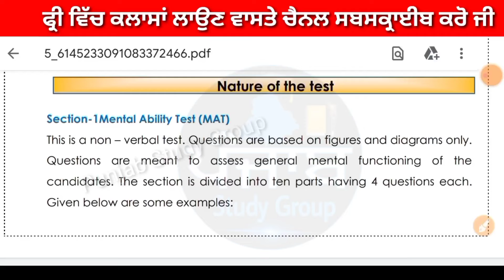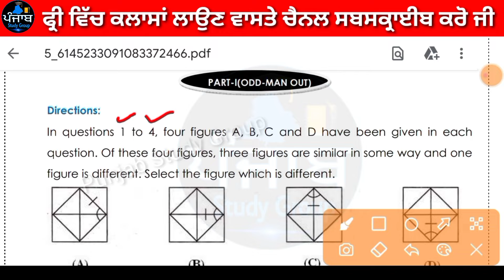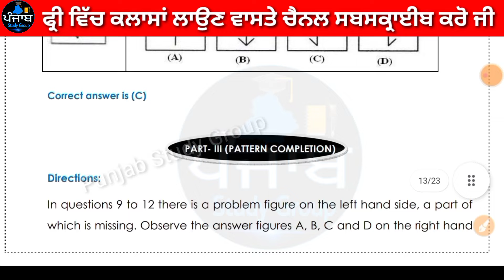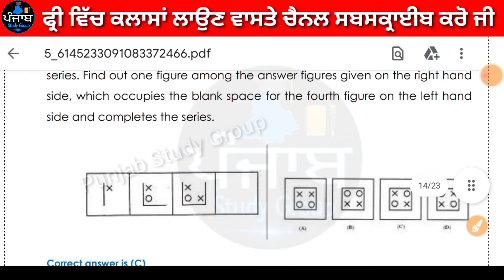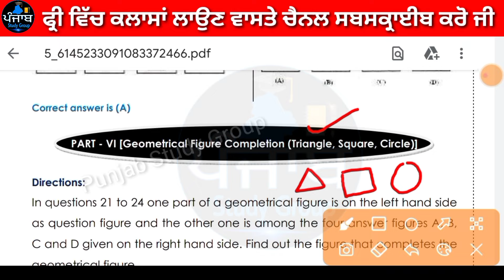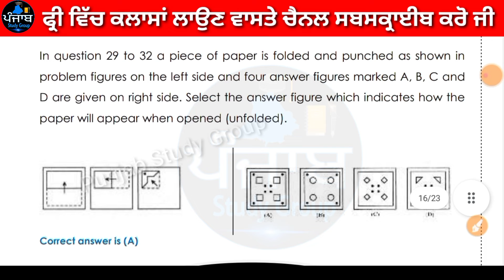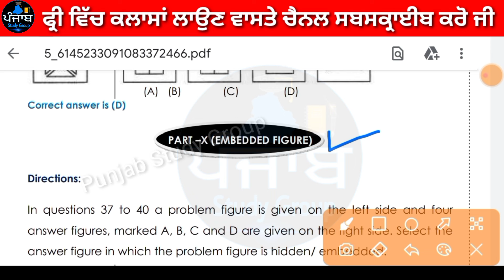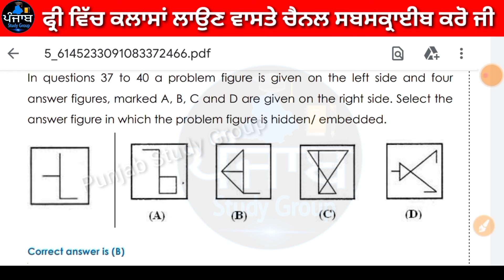Navodaya vidyalaya entrance exam class 6 mental ability 🤗| jnvst mental ability questions in Punjabi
ਅੱਜ ਦੀ ਵੀਡੀਓ ਵੀ ਹੇਠ ਲਿਖੇ ਗਏ ਪੁਆਇੰਟਾਂ ਤੇ ਗੱਲ ਕੀਤੀ ਗਈ ਹੈ.

1) navodaya syllabus
2) 6th class navodaya syllabus
3) navodaya vidyalaya entrance exam
4) jawahar navodaya vidyalaya syllabus
5) navodaya school
6) navodaya entrance syllabus for class 6
7) navodaya vidyalaya maths
8) navodaya vidyalaya coaching
9) navodaya vidyalaya important questions
10) navodaya syllabus 2022
11) navodaya vidyalaya class 6
12) navoday,navodaya syllabus 2022-23
13) navodaya syllabus 2021 pdf
14) navodaya syllabus in punjabi
15) navodaya vidyalaya entrance exam 2021 class 6
16) navodaya vidyalaya class 6 new exam date 2021
17) jawahar navodaya vidyalaya class 6 new exam date 2021
18) navodaya vidyalaya new exam date 2021
19) navodaya vidyalaya entrance exam 2022
20) Navodaya classes in punjabi
21) punjab Navodaya classes